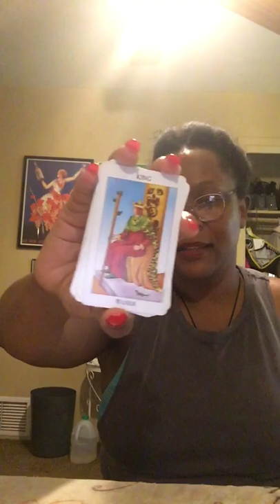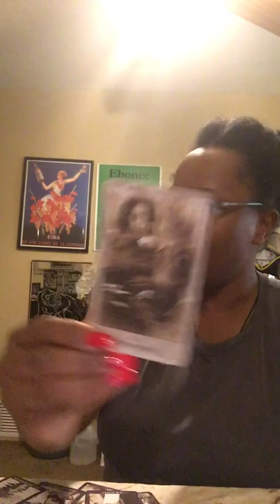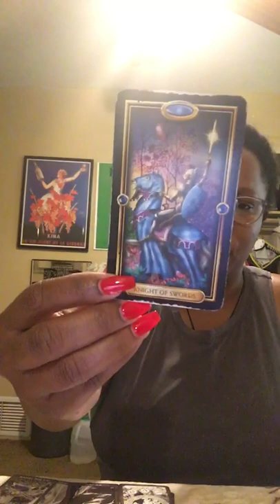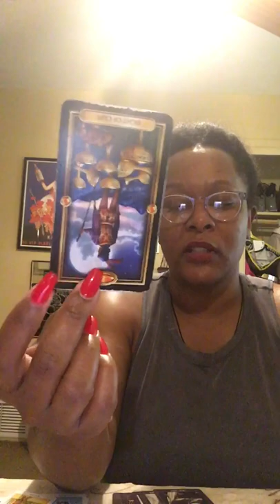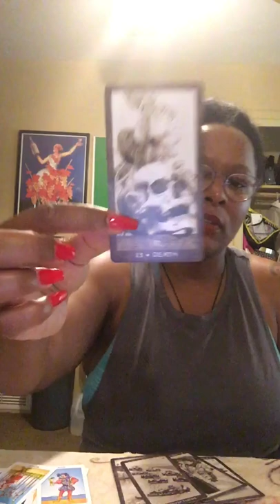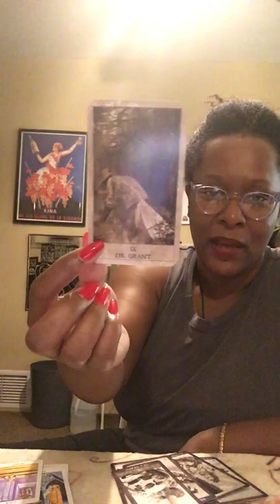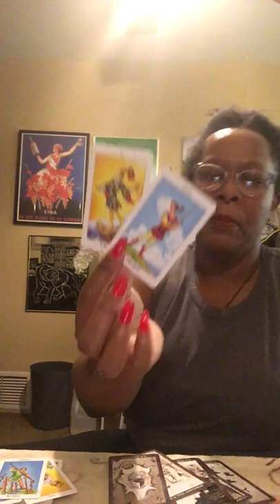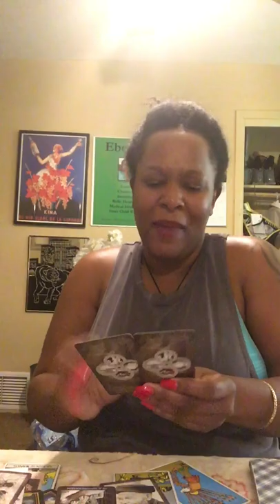Sagittarius, they left because people said they were 🐈‍⬛ whipped!✨💋 | but that’s what good 🐈‍⬛ do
Babee is a Psychic Intuitive Reiki Master specializing in long distance healing, medical intuition, inner child healing, relationship healing, and mediumship through the use of tarot, channeling, and empathy. Babee has been a psychic intuitive spanning her 36 year life, and through her medical studies, and work as a minister can help guide you to the healing you deserve. Schedule your session today. ✨💋